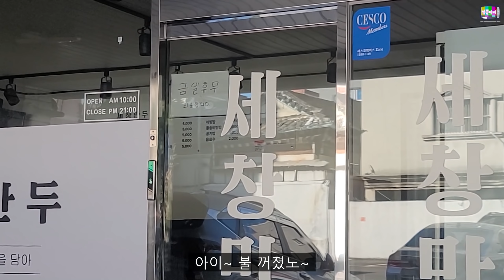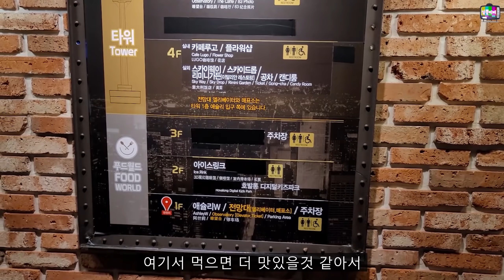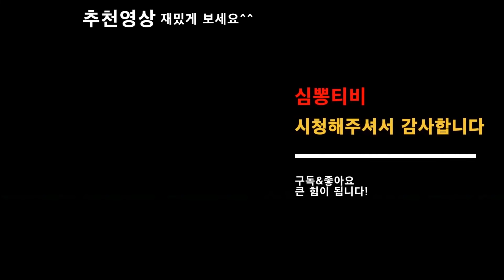수제 만두 매일 품절됩니다.고기만두 안 먹어보면 손해입니다 (심뽕티비 대구맛집 경상도맛집)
가는길-곳간
대구 남구 중앙대로32길 88(남구 봉덕동  572-1)
매일 10:00 - 19:30
둘째,넷째주 일요일 휴무
ㅡㅡㅡㅡㅡㅡㅡㅡㅡㅡㅡㅡㅡㅡㅡㅡㅡㅡㅡㅡㅡㅡㅡㅡ